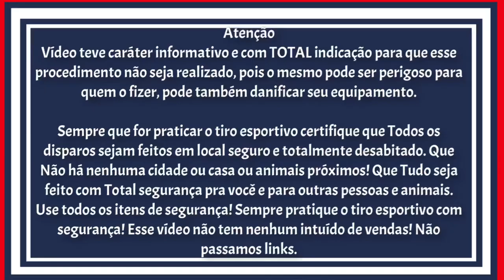Coloquei Pólvora No Chumbo 9 mm?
Atenção
A capa e título desse vídeo não são verdadeiras! Fiz isso apenas para chamar atenção de vcs para não fazer isso em hipótese alguma ! Não repitam isso em casa, não façam isso!

Primeiro vídeo Canal : Delmano Nou Adventure

Segundo Vídeo Canal: Área Z